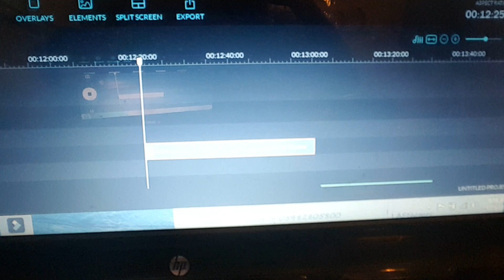Cody Brainerd is an idiot Episode 1! Why you SHOULDN'T rush to upload something!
Yeah I've decided this is gonna be a series!